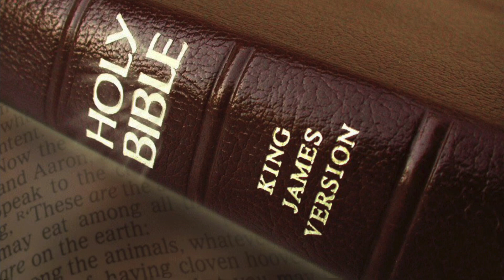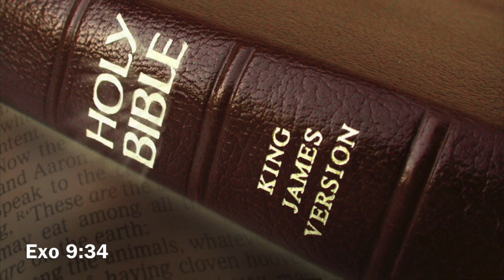Exodus Chapter 9 ~King James Dramatized Audio Bible~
The murrain of beasts: the plague of boils and blains. The plague of hail. Pharaoh’s heart is hardened.

Please be kind with me regarding my pronunciations of some names and Hebraic words.